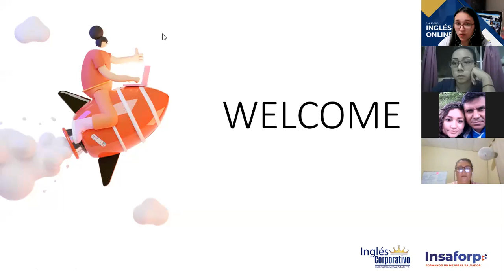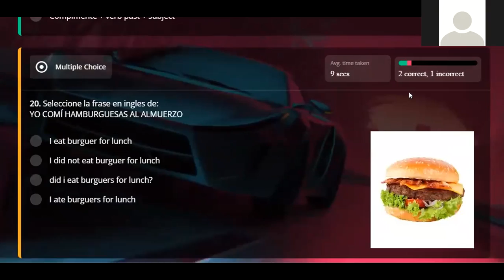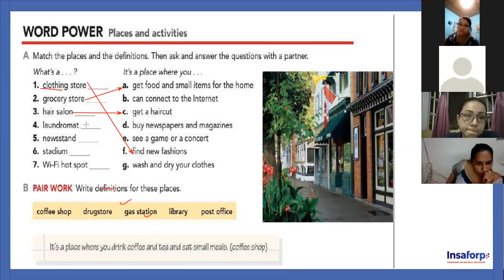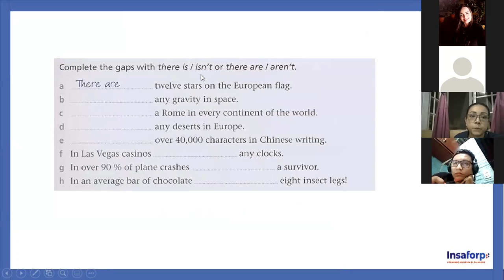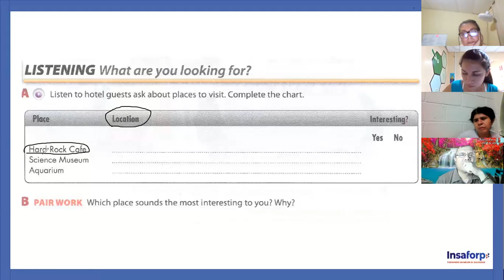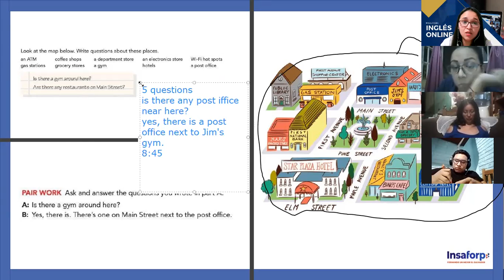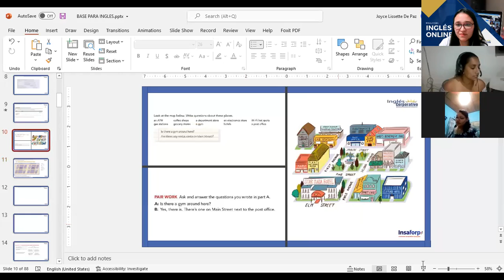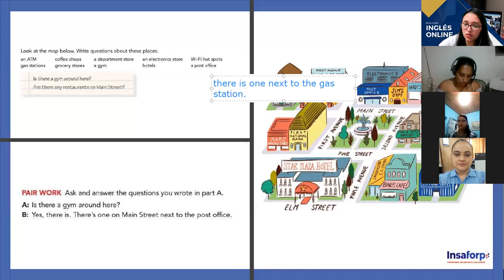Ingles Corporativo-Class #6-Pre-Intermediate Level 2- There is, there are